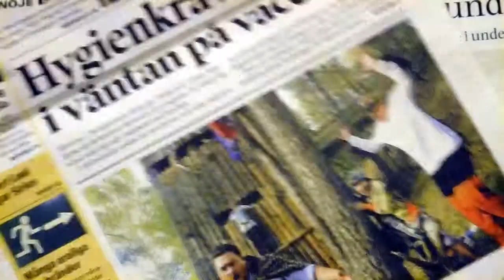Annelee Vikner - AnneLee Vikner presentation